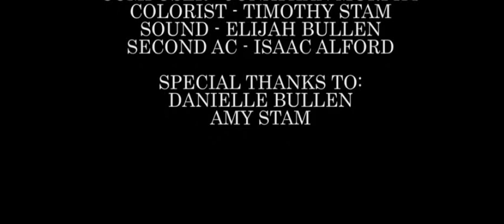Sofia (2021)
Meet Sofia. Sci-fi/Drama 2021
Written, Directed, and Produced by Joseph Stam
Director of Photography - Jeshua Stam
Editor - Zoe Arnold
Composer - Jonathan Murphy
Sound - Elijah Bullen
Colorist - Timothy Stam
AC - Danielle Bullen Second AC - Isaac Alford
Cast: Sofia - Zoe Arnold, Barry - Josiah Stam, Grocery Man - David Alford Special Thanks To: Amy Stam